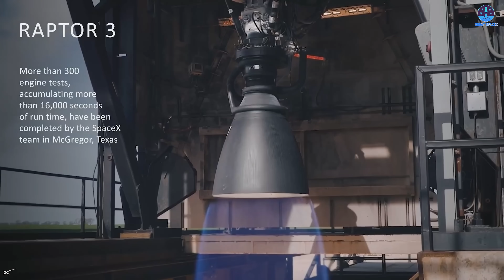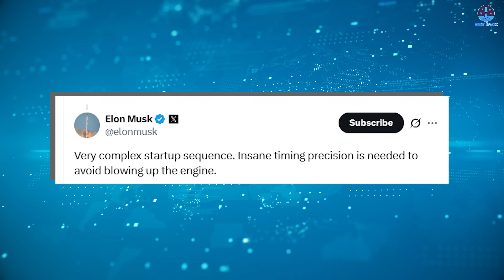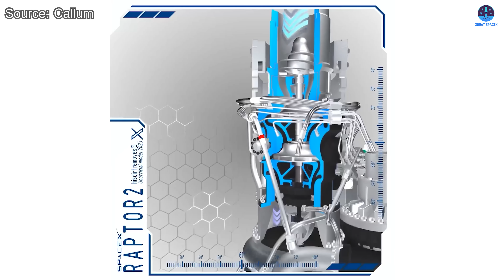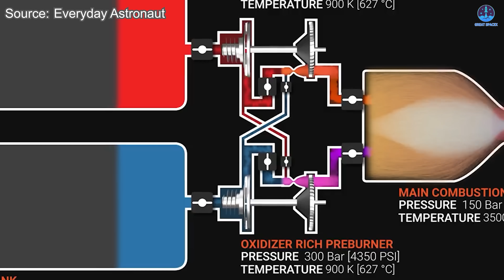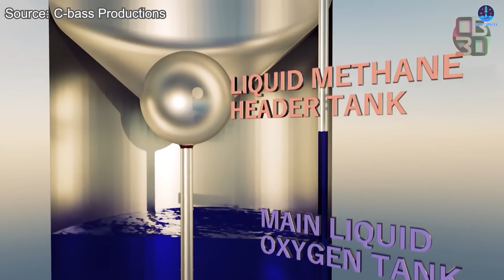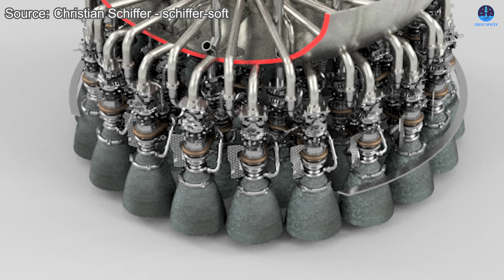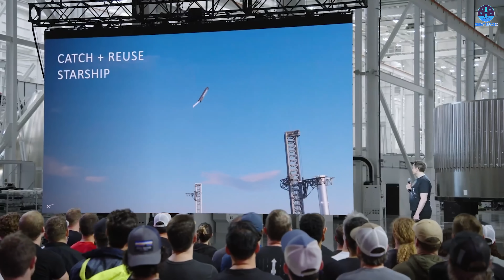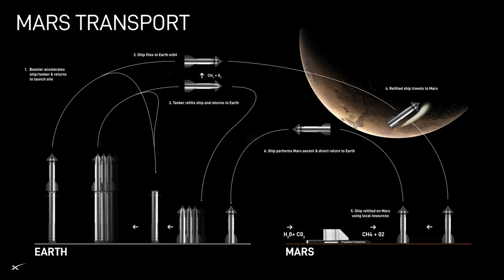Elon Musk exposed HARDEST Problem on Raptor 3 to Avoid Blowing Up! Here's Why...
00:00: Intro
00:32: Raptor 3’s startup sequence problem
06:26:  Raptor 3’s welding method problem
08:15: When will Raptor 3 appear and operate?
10:35: Conclusion
Raptor 3 arrived as SpaceX’s herald of tomorrow, a marvel of thrust and precision.
Yet even this masterpiece bears hidden imperfections, as Elon Musk recently admitted.
What flaws linger within its roaring heart, and how will SpaceX forge them away?
Join us today as we uncover Raptor 3’s secrets and the innovations that will perfect its fire—right here on Great SpaceX.
There’s no doubt that Raptor 3 is still one of the most anticipated updates when discussing the Starship system.
That is because Raptor 2, despite flying on multiple missions, continues to present operational issues across both Super Heavy and Ship. These problems largely stem from the engine’s complex internal design, which includes many small, fragile components. This level of complexity creates opportunities for malfunction and makes the system more difficult to operate and maintain.
Moreover, after the setbacks seen with Version 2 of Starship, SpaceX is now focused on developing a more powerful and refined Version 3. That shift requires a more advanced and capable engine to match, and Raptor 3 is expected to be the engine that leads the way.
Since its debut, particularly during the launch campaign last August, the Raptor 3 engine has become a central focus of attention. Visually, it is easy to distinguish this new version thanks to its sleek, minimalistic design. Much of the intricate pipework and fine detail found in earlier versions has been eliminated. This structural simplicity sparked high expectations for improved reliability, reduced manufacturing and refurbishment time, and better reusability. Key performance indicators such as thrust and specific impulse have also shown improvement in testing.
Everything about it may sound perfect, but as is often the case in engineering, no system is without its flaws. Raptor 3 is no exception.
These concerns were confirmed by none other than Elon Musk, SpaceX’s Chief Engineer and CEO. In a recent post on X, Musk commented on the startup mechanism of the Raptor 3, stating: “Very complex startup sequence. Insane timing precision is needed to avoid blowing up the engine.”